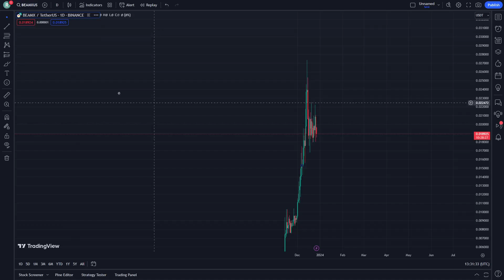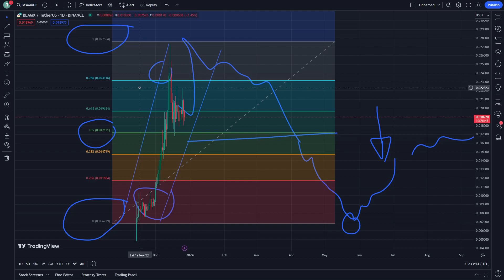BEAMX Crypto Price Prediction News Today 27 December